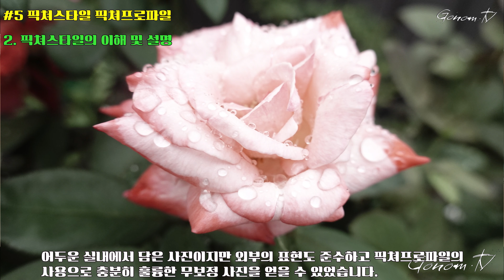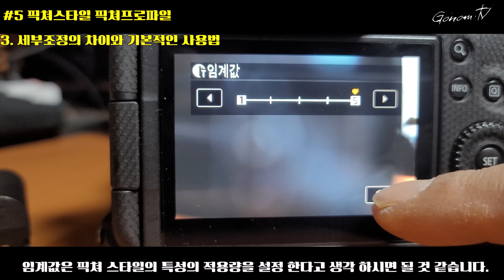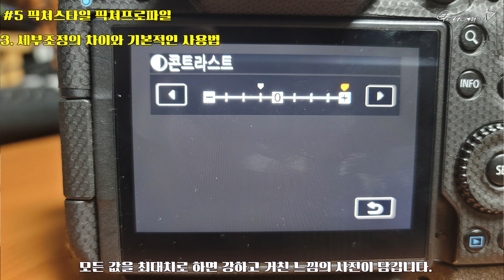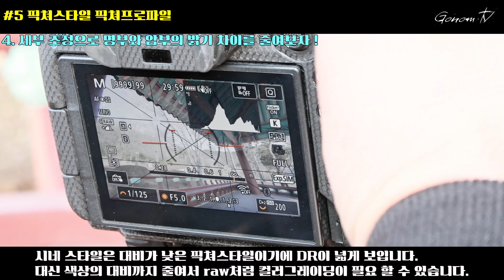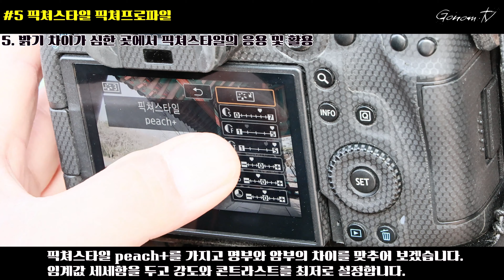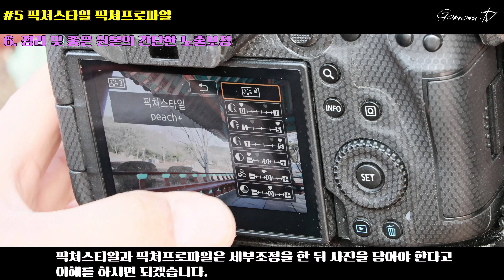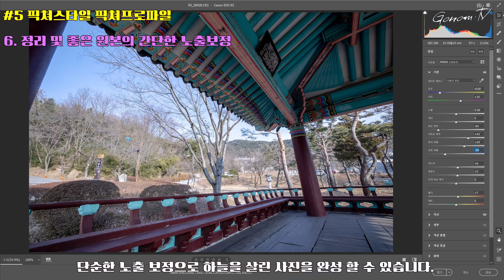고놈의 B급 사진이야기 #5 픽쳐스타일 픽쳐스타일의 세부 조정으로 무엇이든 표현할 수 있다 !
처음 사진에 입문 하신 분들이나
보정을 못하거나 모르시는 분들께는
사진이라는 것이 어렵습니다.

카메라의 기능과 노출의 3요소도 어렵기에
사진은 점점 재미가 없어집니다.
보정은 아니지만 간단히 픽쳐스타일의 세부 조정으로
표현의 한계를 넓히고 사진에 재미를 더 하실 수 있다면
좋을 것 같아 영상을 만들었습니다.

픽쳐스타일
제조사 마다 픽쳐스타일 픽쳐프로파일이 있습니다.
이것들은 세부 조정이 가능하며 그 조정으로
표현의 한계를 극복 할 수 있습니다.
역광이라든지 암부와 명부의 밝기 차이가 심한 곳에서도
충분히 원본사진을 표현 할 수 있습니다.

핸드폰의 자동사진(HDR)과는 다른 느낌이지만
개인적으로 좀더 현실적인 사진이 담긴다고 생각합니다.

처음 사진에 입문 하시는 분들께 도움이 되었으면 좋겠습니다.

아트리스트 artlist 저의 추천채널 입니다.
아래 링크로 결제 하시면 2개월을 더 사용 하실 수 있습니다.

촬영장비
CAMERA

LENS
RF15-35mmF2.8
RF24-105mmF4.0

보유장비
CAMERA

LENS
Canon RF15-35mmF2.8